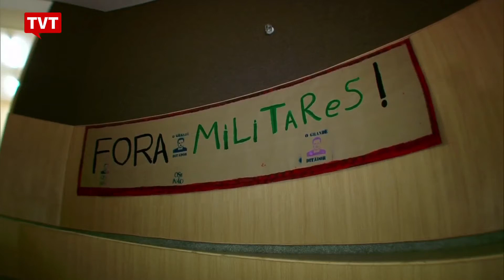Em Goiás, estudantes festejam o natal em escola ocupada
O movimento de ocupação é contra a implantação da gestão de escolas públicas por organizações sociais.